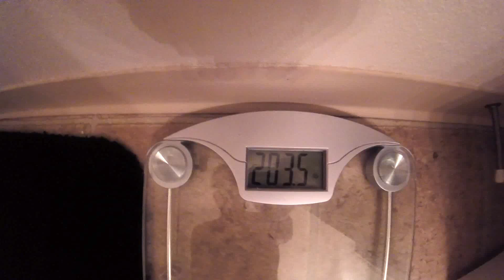Chest Day Motivation | Best Edit Yet